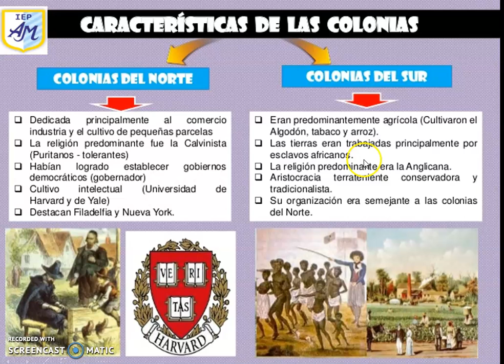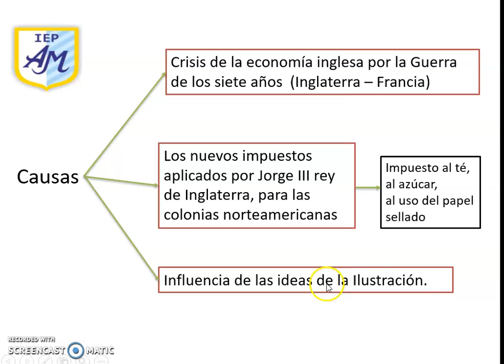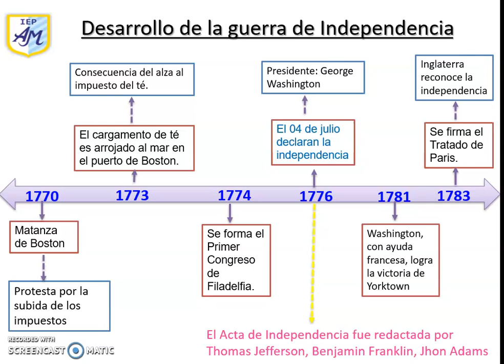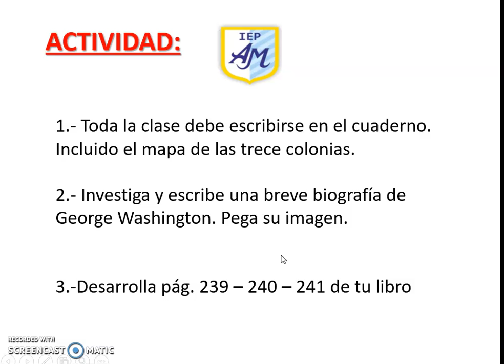clase 3 HU 3ero